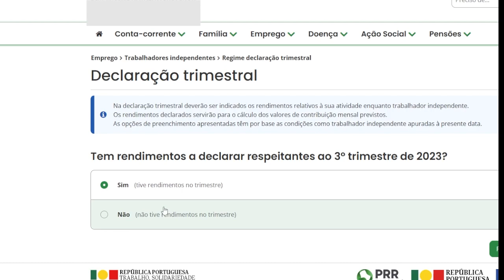Contribuições dos Trabalhadores Independentes como preencher a Segurança Social.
Travel around Europe, traditions.